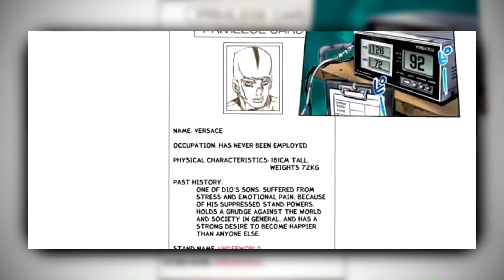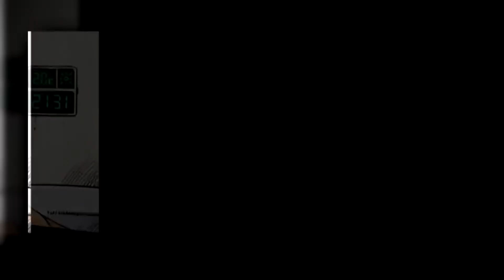Сыновья Дио как главные герои | Stone Ocean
Сыновья Дио - группа второстепенных антагонистов шеcтой части JoJo's Bizarre Adventure, которые радикально отличаются от всех остальных. Ведь по факту они являются детьми Джонатана/Дио, что делает их частью семьи Джостаров. На основе этого и возникает вопрос - какие из них могли бы получиться главные герои? Размышления на эту тему и легли в основу данного ролика.